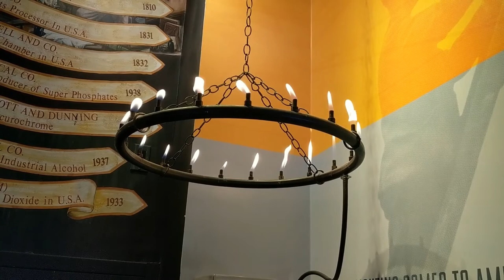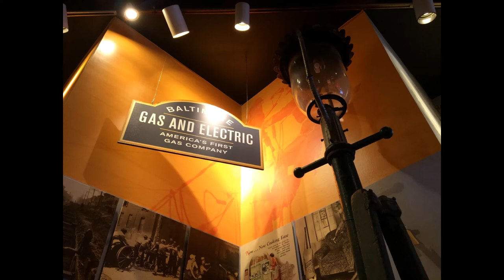BMI Audio Guide: Ring of Fire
Baltimore Museum of Industry Audio Guide: Ring of Fire. Produced by BMI museum educator Kaitlyn.